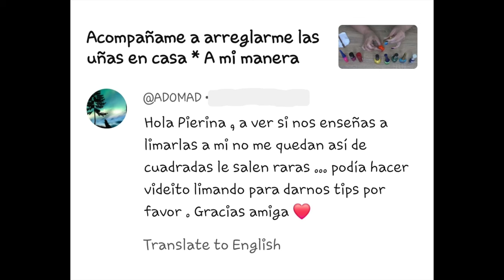Como limo mis uñas Cuadradas PASO a PASO * PETICIÓN